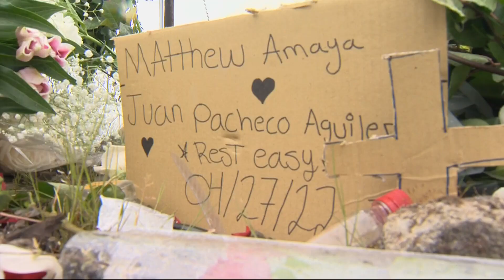Teen driver in deadly Beaverton crash sentenced to 25 years in prison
Xavier Rodriguez, 19, was behind the wheel when he crashed into the vehicle of a Washington County deputy. Two Southridge High School students died in the crash.